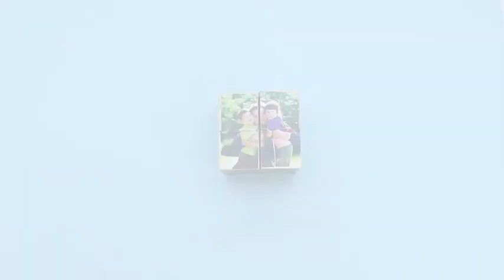Voici Comment Créer Un Cadre Photo MAGIQUE En Utilisant 8 Cubes En Bois Et Du Scotch